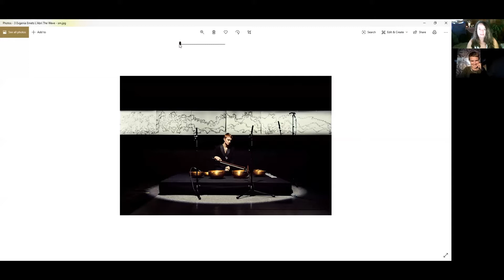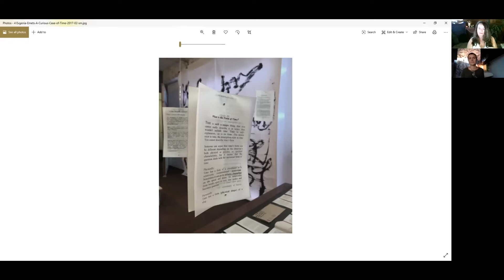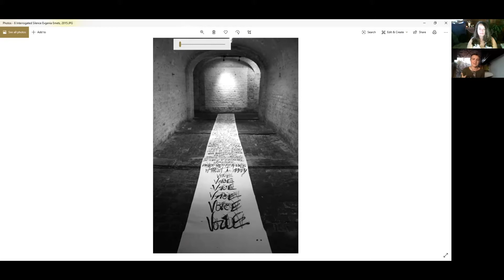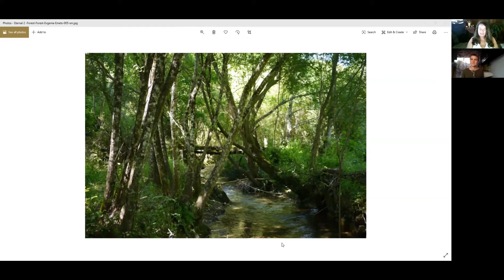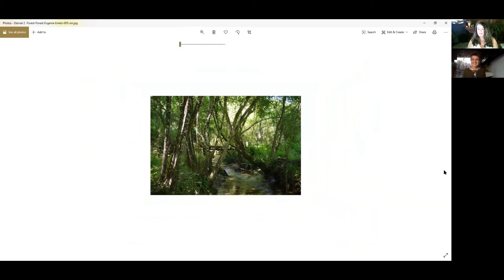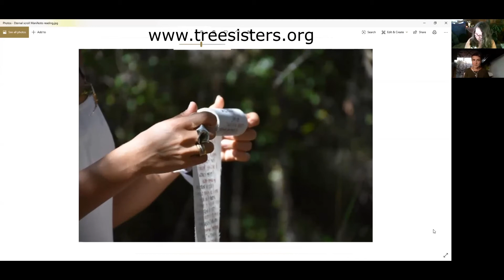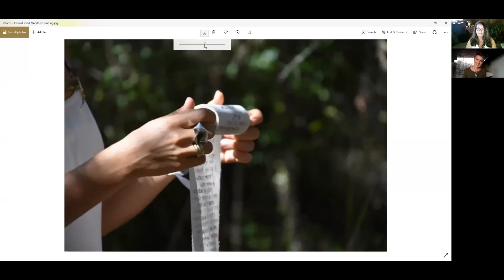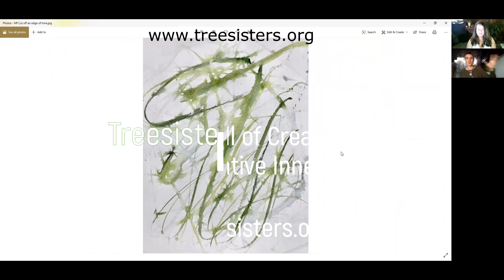Creative InnerView ~ Evgenia Emets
Todays Creative InnerView is with Evgenia Emets, who was born in Poltava, USSR, in 1979,  has lived in Moscow and London and now lives in Portugal since 2017.

In 2008, Evgenia graduated with a MA in Fine Art from Central Saint Martin’s College of Art. In 2010 she founded Analema Group arts collective, which explores visual sound.
Evgenia has been working on integrating poetry she has been writing since she was 14 into her art practice. She creates works on the intersection of sound and visual poetry through artist books, calligraphy, performance, objects, large-scale ecological art.
Eternal Forest is an on-going art project, which marks a transition towards integration of ecological thinking into her art. You can read more about this project You can see more about Evgenia on her

Enjoy and share this Creative InnerView.

Please consider joining TreeSisters to become a monthly donor and help us fund the planting of trees to re-robe Earth in green. Let’s make giving back to Earth normal

Come home to connect to a like-minded sisterhood of Earth guardians in our new community online , “Treesisters Nest”, The Nest is our larger online community where, you can find engaging groups to join for sisterhood, nature-based feminine leadership, reforestation, full moon mediation, sharing your creative inspirations and much more.

Love & Inspiration,
Kathleen Brigidina,
Artist Liaison and Community Engagement Coordinator

Inhale Inspiration - Exhale your heART for Change
Love the Earth, Protect the Earth, Make it a Crime to Destroy the Earth. Stop Ecocide: Change the Law